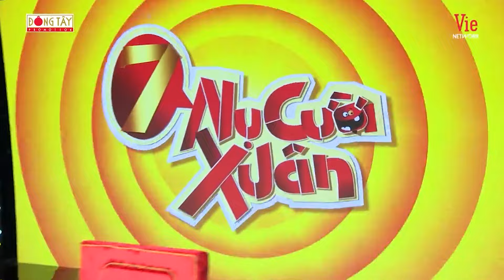Tiến Luật "bất lực" và xin rã đội với THÚY NGÂN | 7 NỤ CƯỜI XUÂN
Tập full nè cả nhà 💁‍♀️

💖 Click vào link để nhận được tin tức mới nhất 🔔

💖 Chào mừng bạn đến với Ngôi Nhà Youtube chính thức được trực tiếp quản lý bởi Thúy Ngân.
🤗 Các bạn nhớ Subscribe, Like và Share để ủng hộ tinh thần cho Ngân và nhận được những thông tin, video mới nhất về các hoạt động nghệ thuật của Ngân nhé.